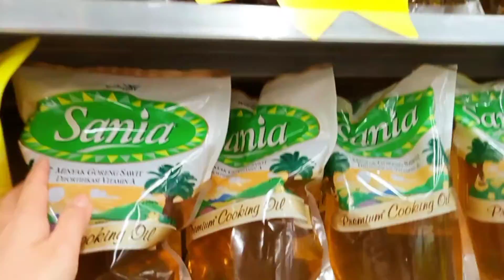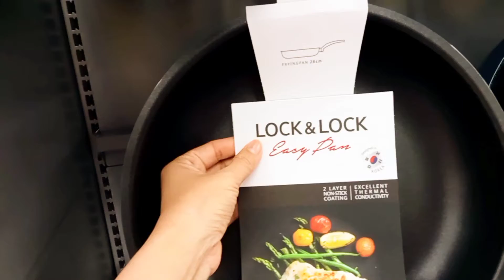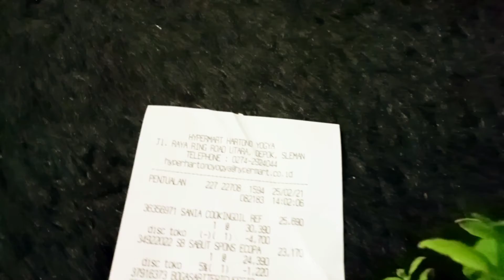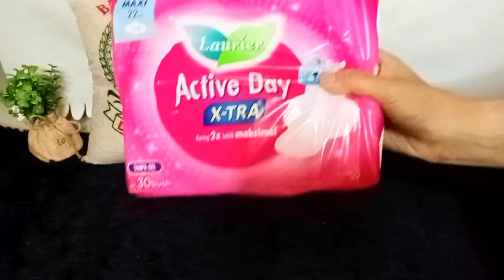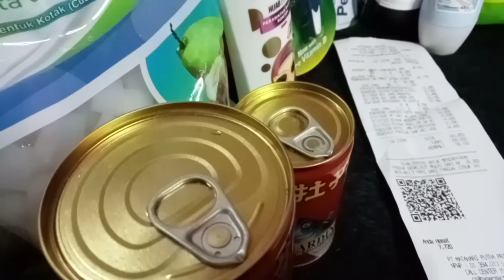GROCERIES SHOPPING N HAUL WITH DIBA - STOCK MARET 2021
Maa Syaa Allah Tabarakallah

Divideo kali ini, aku lagi belanja bulanan untuk stock bulan Maret 2021 di Hypermart Hartono Mall Jogjakarta..
Yuk disimak video nya sampai selesai and Happy Watching yaa